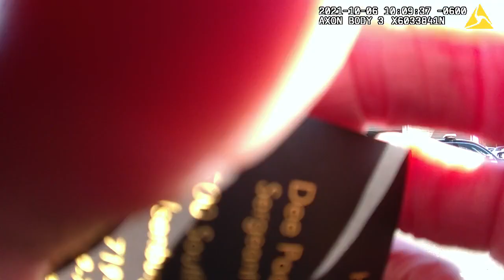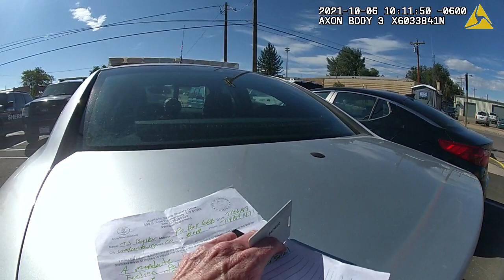GCM Huerfano County Colorado OLD CONTENT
This was from the masking days. Denied service over a mask!!!
The ladies had a bullet proof glass window, mask not on their face but I must wear one or else.